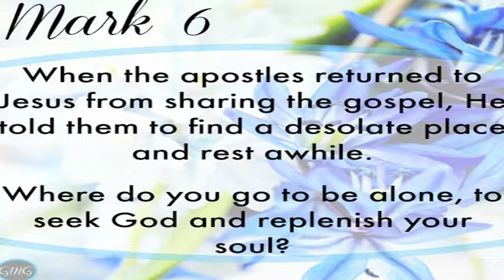St Bernardine Church Homily (07-22-18)